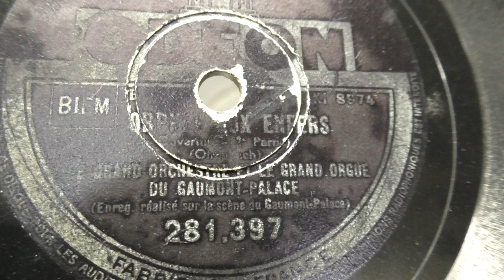Orchestre et orgue du Gaumont Palace: Orpheus aux enfers. Partie 2.